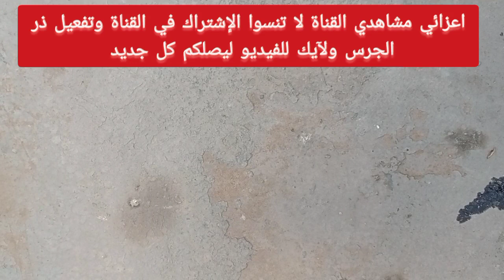روتيني أول فبراير وخلية منتجة للبروبليز